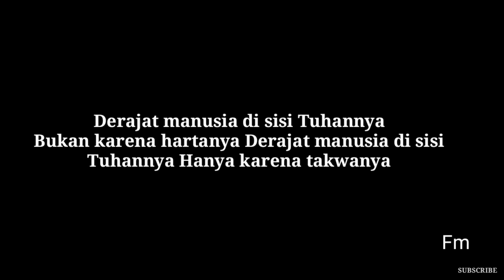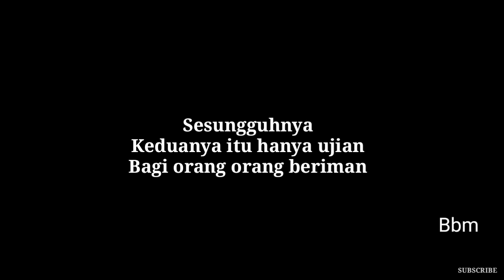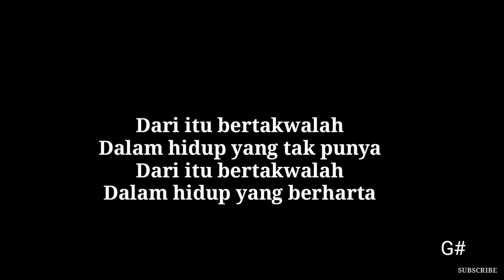Backing tracc lagu dangdut taqwa cover by mas cutisna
Taqwa

Backing track verse

Dan nantikan video cover berikut nya